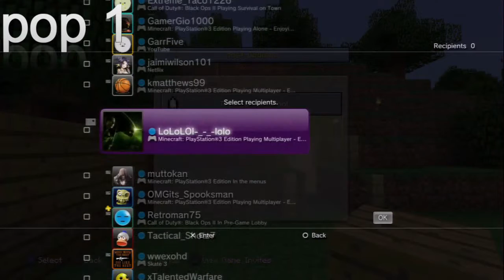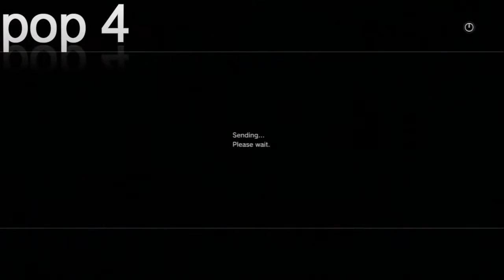ShawnBcool World ep 6 new friends!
back again!!

what is ShawnBcool World? ShawnBcool World is a new series i am starting, that will have ever ep edited like hardcore if you watch that. any way the mission is to start a nation with many people! because this is me running the show everything will go they bad fast! so wish me luck and anyone can join!!